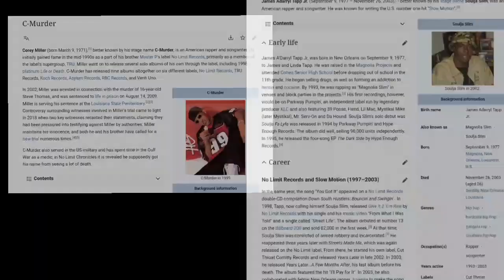🧐 MasterP Exposed Sold his Soul to Satan 👿 ***Like-Subscribe-Share***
If you have any ideas about content